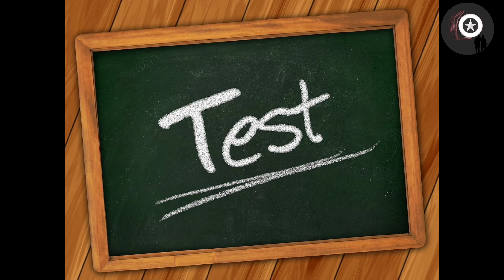दुनिया का सबसे विचित्र घर ? the world's most bizarre home and other facts |Ep-2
Hello friends,
In this video, we tell about the world's most bizarre home and other facts like ,why Bull become angry when we fly red flag near it and other fact also.

Thanks